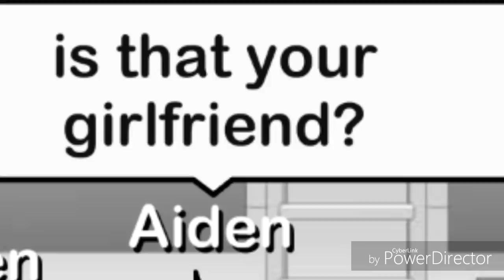This feeling // GLMV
The song really starts at 01:00 (;